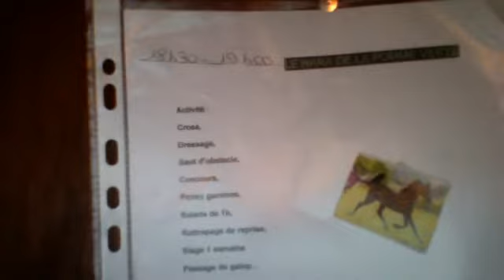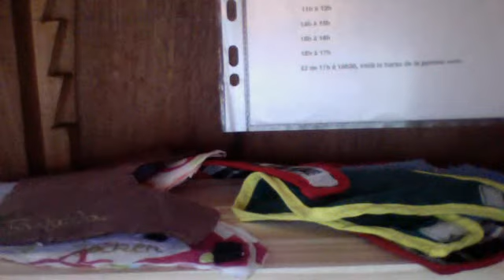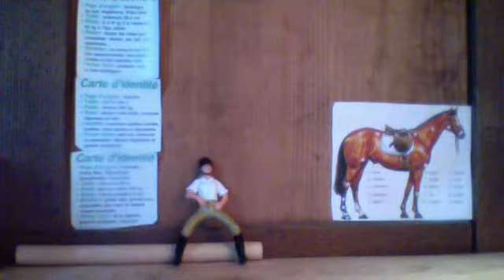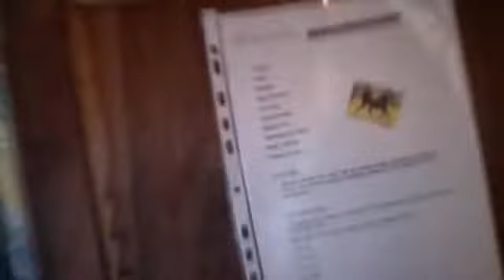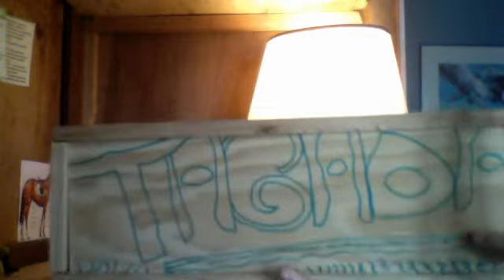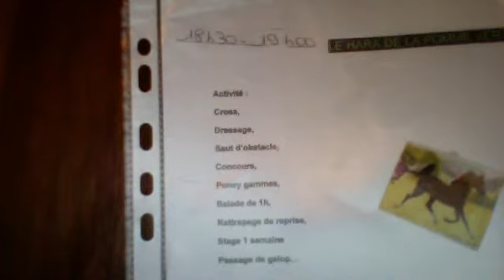le hara de la pomme Verte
génial